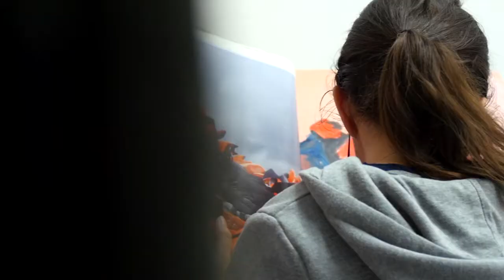GSA Public Lecture Series Professor Alistair Payne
GSA Public Lecture Series presents... Professor Alistair Payne for his inaugural professorial lecture, 16 March 2017, Reid Auditorium.